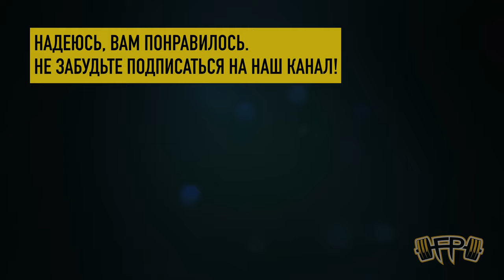РАССЛАБЛЯЕМСЯ и РАСТЯГИВАЕМСЯ за 20 мин под музыку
Расслабляющая растяжка - это комплекс упражнений для расслабления мышц после физических нагрузок или тяжелого рабочего дня. Растяжка улучшает эластичность мышц и подвижность суставов. Этот комплекс направлен на расслабление тела, не требует сильной предварительной подготовки и рассчитан на любой фитнес-уровень.

Название: 20 мин: РАССЛАБЛЯЕМСЯ и РАСТЯГИВАЕМСЯ за 20 мин под музыку
Фитнес-тренер: Ульяна Кондур
Время: 20 минут
Оборудование для упражнений: нет